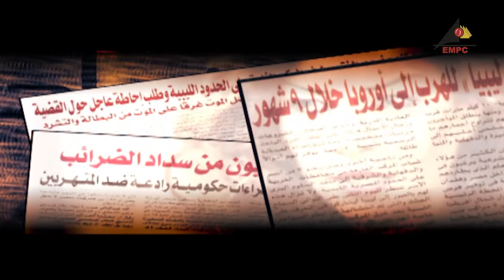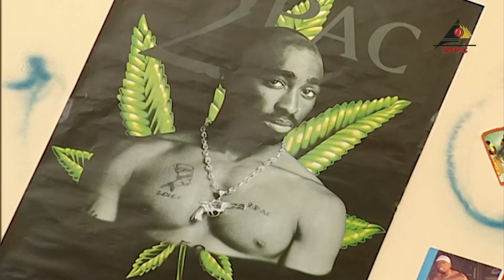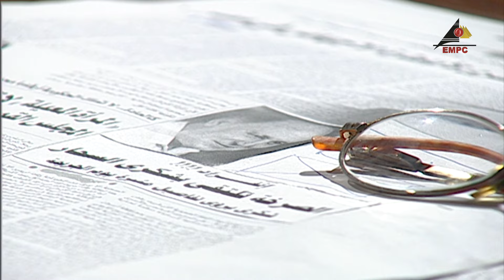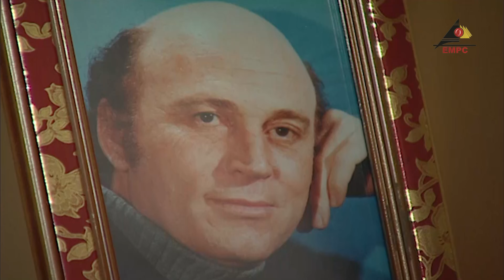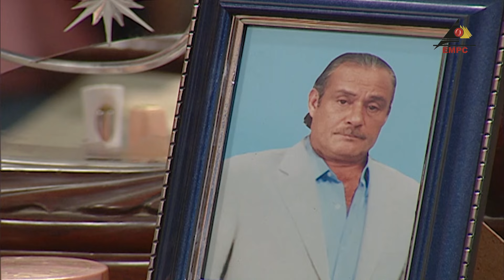مسلسل ليل الثعالب فاروق الفيشاوي eps 03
لطيف عبدالراضي مصرى عائد من العراق بعد الغزو الأمريكي لها، وبعد وصوله إلى ميناء نويبع يفتش ضباط الأمن الركاب ويجدون معه مبلغًا كبيرًا من المال فيتم التحفظ على الأموال لحين معرفة مصدرها الحقيقي، كما أن...اقرأ المزيد

ﺇﺧﺮاﺝ: سامي محمد علي (مخرج)  دينا محمد كريم (مخرج مساعد)
ﺗﺄﻟﻴﻒ: كرم النجار (مؤلف)
طاقم العمل: فاروق_الفيشاوي بوسي دنيا_عبدالعزيز صلاح رشوان محمد كامل وائل حامد نبيلة شكري محامية لامعة تواجه الكثير من التحديات رغم نجاحها بسبب زوجها رجل الأعمال الوصولي متعدد العلاقات النسائية كما يهرب أبوها بعد اتهامه بجريمة قتل الأمر الذي يضعها في مأزق إجتماعى يؤثر على مكانتها، أما سوسن الراقصة فتبدأ رحلة الصعود اعتمادا على العلاقات مع رجال الأعمال ومن بينهم زوج نبيلة.

ﺇﺧﺮاﺝ: محمد فاضل (مخرج)
ﺗﺄﻟﻴﻒ: محمد حسن الألفي (قصة وسيناريو وحوار)
طاقم العمل: فاروق_الفيشاوي فردوس عبدالحميد صلاح رشوان جيهان قمري دنيا عبدالعزيز شيري_عادل (شيرين عادل)